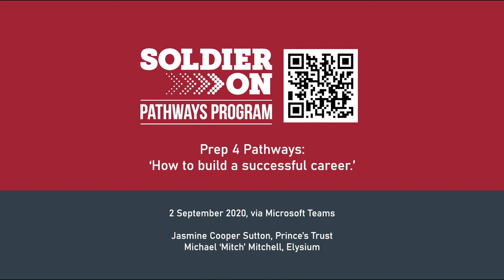Prep 4 Pathways - How To Build a Successful Career in Self-Employment - Prince's Trust & Elysium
As part of The Soldier On Pathway Program's education and employment webinar series - Prep 4 Pathways -  Prince's Trust & Elysium presents 'How To Build A Successful Career'.

To learn more about how the Pathway's Program can help you secure your future career, follow the

Presented by:
Jasmine Cooper Sutton - Prince's Trust;
Michael 'Mitch' Mitchell - Elysium.